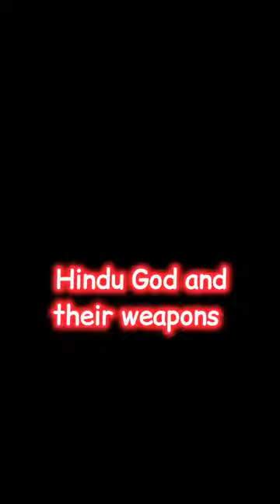Hindu God and their weapons